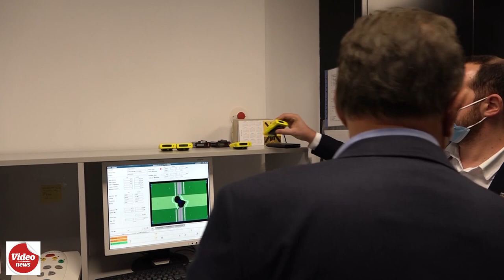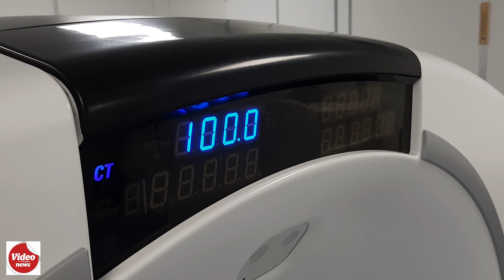Ministrul Rafila - Mii de bolnavi vin la Galați să se trateze de cancer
Galati tratament cancer Ministru Sănătății, Alexandru Rafila - Mii de bolnavi vin la Galați să se trateze de cancer
La Spitalul Clinic de Urgență Galați ”Sf.Ap.Andrei”, în cadrul secției de Radioterapie, a fost pus în funcțiune cel de-al doilea accelerator liniar de particule.
Un material realizat de Ovidiu Amălinei
Detalii: